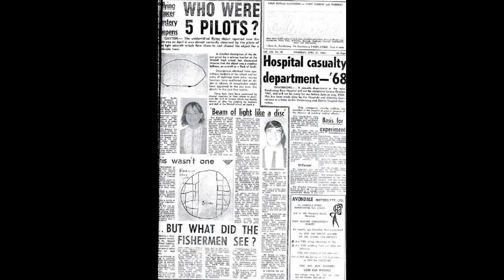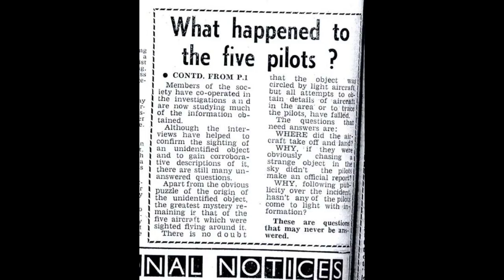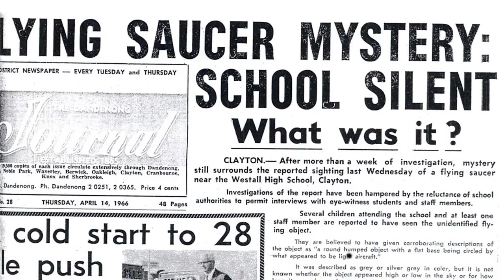WESTALL Teacher discussing the UFO encounter 1966